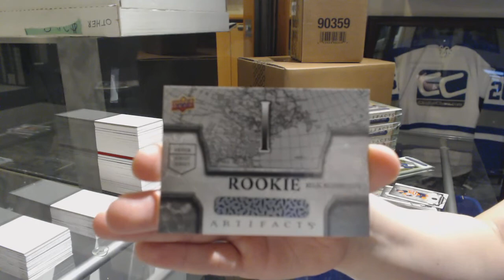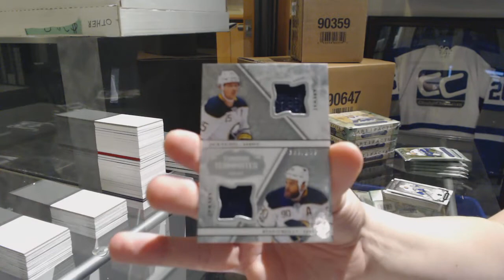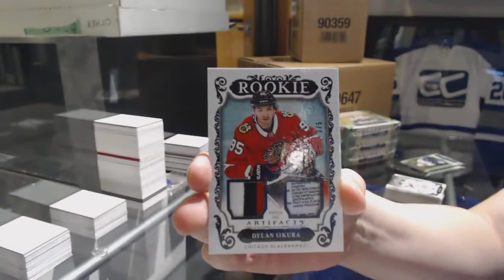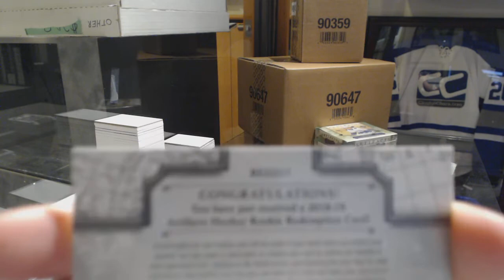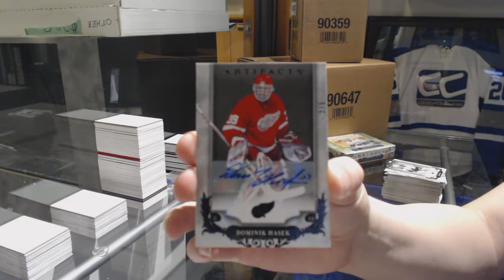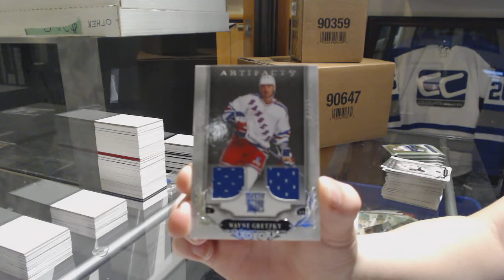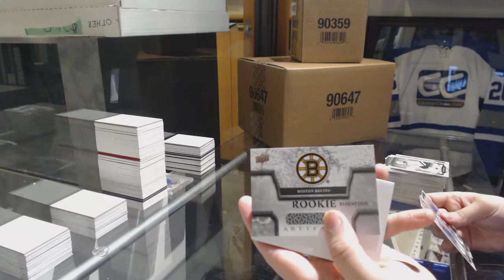18-19 Upper Deck Artifacts Hockey 5 Box Break - C&C GB #9270